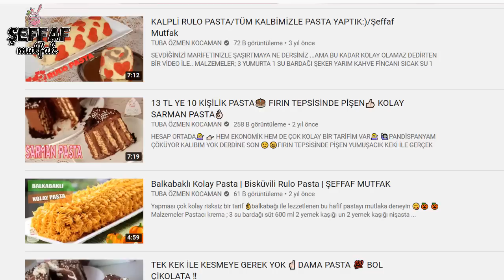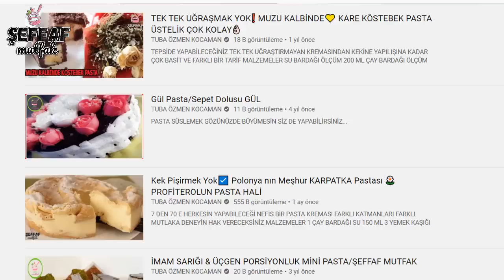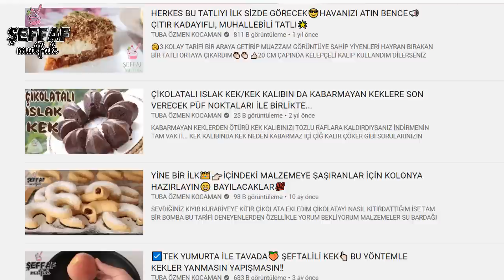BÖYLE BİSKÜVİ TATLISI YEMEDİK💯 FAVORİ TATLINIZ OLACAK👌🏻 PRATİK RİSKSİZ BİR TARİF👏🏻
SEVDİĞİNİZ BÜTÜN TATLARI BİRLEŞTİREN NEFİS BİR PASTA

HEM ÇOK PRATİK HEMDE EKONOMİK

MALZEMELER

3 ADET YUMURTA
1 SU BARDAĞI ŞEKER 200 ML LİK SU BARDAĞI KULLANDIM
YARIMÇAY BARDAĞI SIVIYAĞ
YARIM ÇAY BARDAĞI SÜT
1 SU BARDAĞI UN 250 ML LİK SU BARDAĞI KULLANDIM
2 YEMEK KAŞIĞI KAKAO
1 PAKET VANİLİN
1 PAKET KABARTMA TOZU

28X28 KARE BORCAM KULLANDIM

180 DERECEDE 30 DAKİKA PİŞİRİYORUZ

İLK SICAĞI ÇIKAN KEKİN ÜZERİNE 1 SU BARDAĞI SOĞUK SÜTÜ GEZDİRİYORUZ

KREMA MALZEMELERİ

2,5 SUBARDAĞI SÜT
1 YUMURTA SARISI
2 YEMEK KAŞIĞI UN
1 YEMEK KAŞIĞI NİŞASTA
4 YEMEK KAŞIĞI ŞEKER
1 POŞET KREM ŞANTİ

BİZİ SOSYAL MEDYADAN DA TAKİP EDEBİLİRSİNİZ..